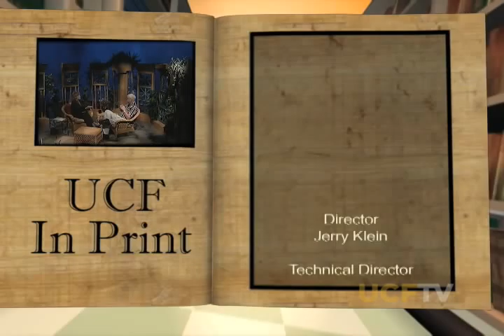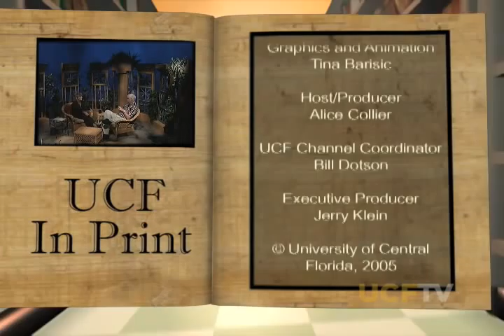UCF In Print - Roger Handberg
UCF Political Science Professor and author, Roger Handberg discusses his book entitled, "Reinventing NASA and the Quest for Outer Space: Human Spaceflight, Bureaucratic Agendas and National Politics". (2005)